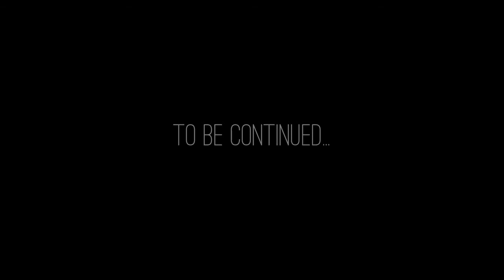Soon we'll be dead - Dead by Daylight with guys